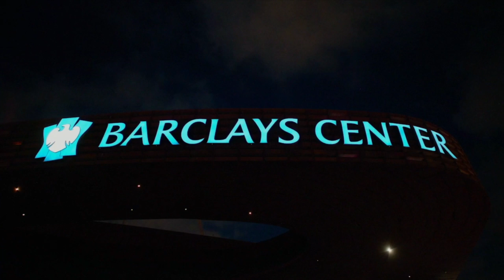NBA 2K23 MyCAREER #1 - NBA DRAFT + TRASH TALKER!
Snap: @cornell_0629